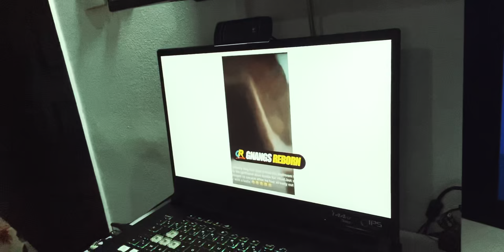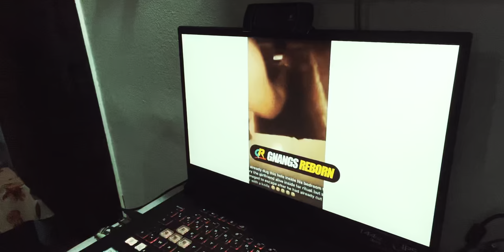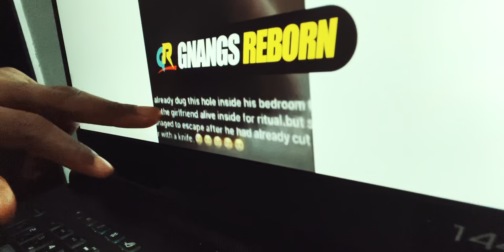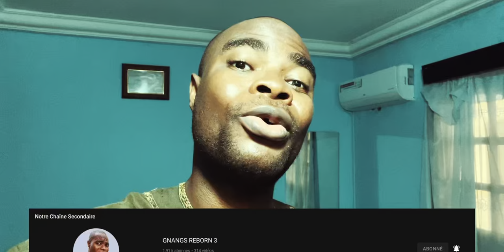Il voulait utiliser sa Go pour le Rituel d'Argent Et s'acheter une Grosse Voiture